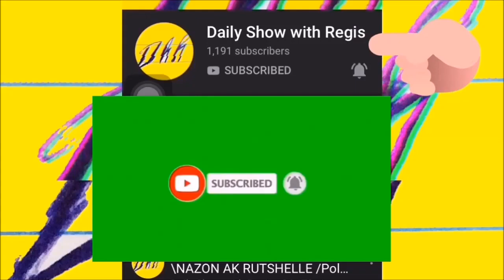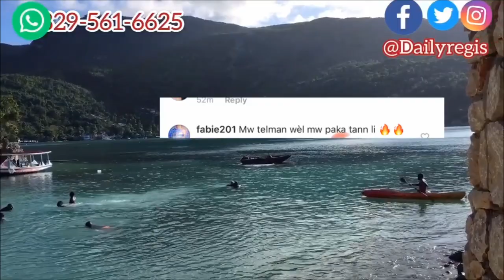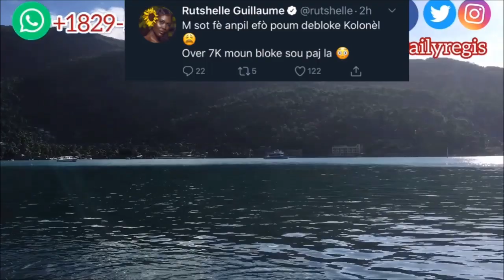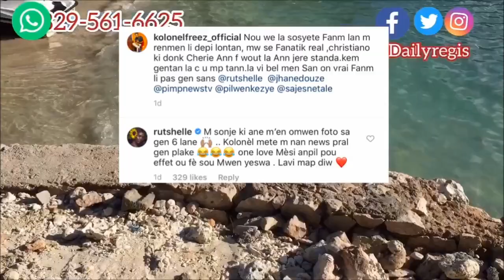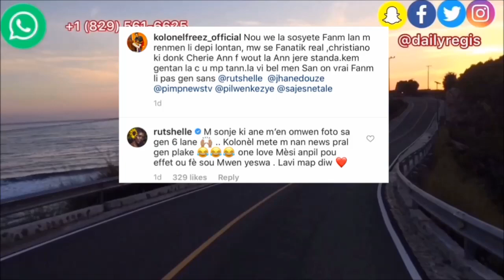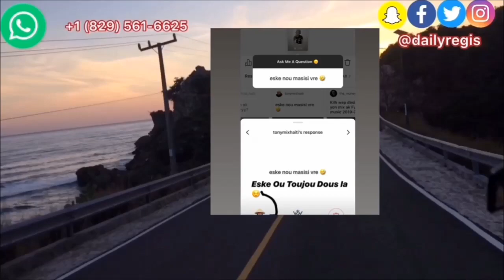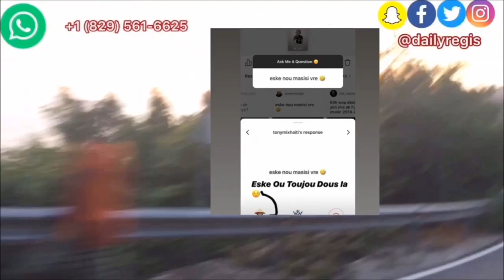RUTSHELLE+ROODY+KOLONEL-KOZE RUTSHELLE AK ....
artist:@iksonoficialy

IN THIS VIDEO I AM TALKING ABOUT SOME FAMOUS ARTISTS IN HAITI AND IN THE UNITED STATES 🇺🇸.

LISTE OF ARTISTS I TALK ABOUT ON MY CHANNEL

-RUTSHELLE

-ROODY ROODBOY

-WENDYYY

-TROUBLEBOY HITMAKER

-BAKY POPILÈ

-FATIMA ,ANIE ALERTE,KASOUMEE

-BLONDEDY

-DRAKE AND MORE...

I GIVE ALL THE NEWS ABOUT THEM AND TALK ABOUT THEIR MUSIC VIDEO WHEN THEY PUBLISHED IT AND I GIVE GOOD INFORMATION ABOUT THE VIDEO AND MORE ...

HAITIAN AMERICAN WHO LOVES THIS VODEO JUST SHARE IT PLEASE BECAUSE AS A COMMUNITY WE ARR ONE TOGETHER

COUNTRIES

-HAITI

-UNITED STATES

-CHILE

-BRAZIL

-CANADA

-DOMINICAN REPUBLIC

WE TALK ABOUT TRENDING SUBJECTS IN HAITI,UNITED STATES,DOMINICAN REPUBLIC (about haitian artists)

Dailyregis